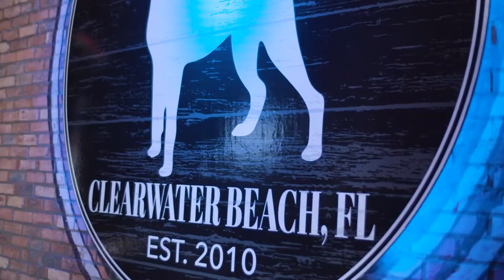Double Smashed! Griffin Claw Screamin' Pumpkin & Oktoberfest Craft Beer Review with@AllieRae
craftbeer beer beerreviews @griffinclawbrewingcompany3669 Screamin' Pumpkin Ale and Oktoberfest full craft beer review with Allie Rae. Thank you so much to Griffin Claw for sending out these two! 👆

📫Mailing Address/PR packages:
Allie Rae | 30725 US HWY 19 N # 122   Palm Harbor, FL 34684

🛒 Some of my favorites on Amazon

👉Join the "Tap That" Mailing List for exclusive perks on merch and more

Keywords: craftbeerreviews  allierae reviews  reality brewing breweries  beer ipa hazy stout lager ale pilsner craft beer reviews bottle keg theallierae show